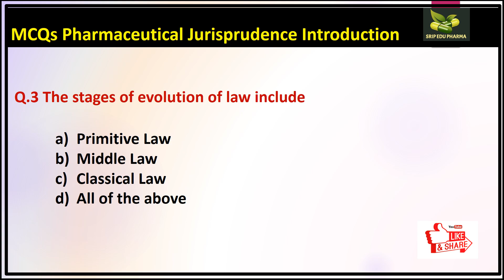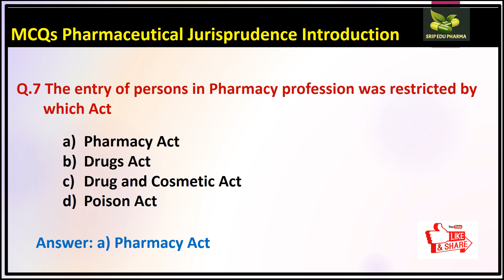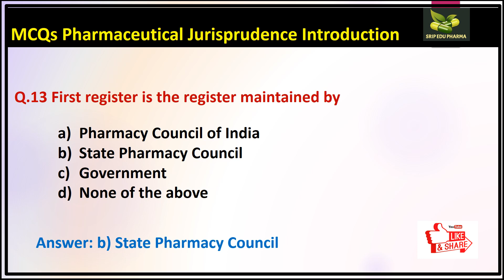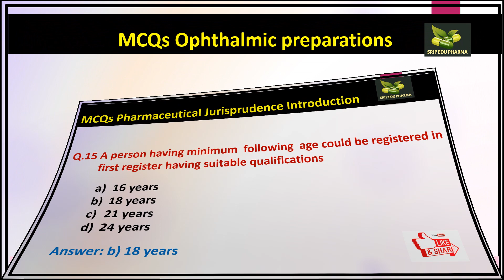MCQs Pharmaceutical Jurisprudence/Forensic Pharmacy Introduction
This video contains MCQs of Introduction of Pharmaceutical Jurisprudence/Forensic Pharmacy .

Do watch our playlist subject wise.